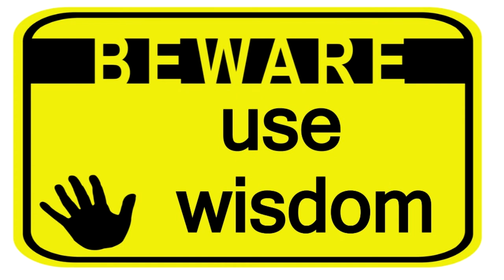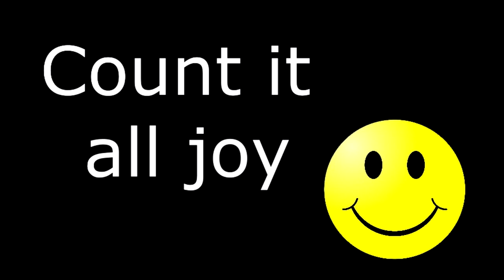Resting in Faith